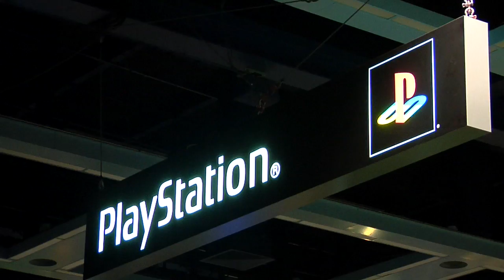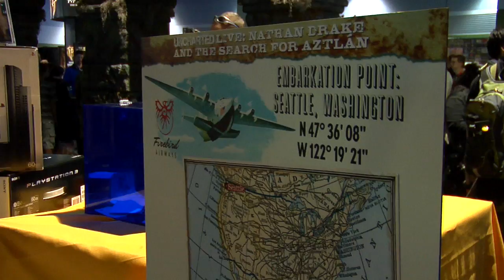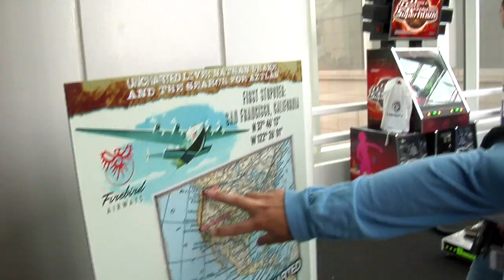Lone Shark's Uncharted Event at PAX Prime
Our event for Sony's launch of the PlayStation 3 video game Uncharted: Drake's Fortune.